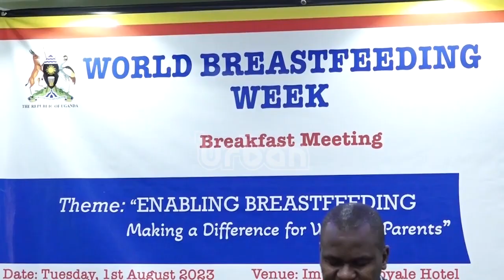World breast feeding week